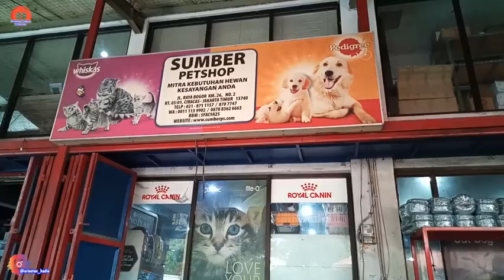BOLD BAHAYA BUAT KUCING❗APA IYA ❓[] BELI KILOAN JAUH LEBIH BOROS 🙀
Assalamualikum Saudaraku,
Salam RANTAUER'S...
Berapa kilo jatah makanan majikan kalian dalam sehari ? Kalau aku lumayan banyak dan bikin kantong kempes hehehe...
Ada yang pakai bold juga gak, gimana aman gak ? ada tips bagaimana cara kasih makan bold tapi tetep aman buat para majikan...